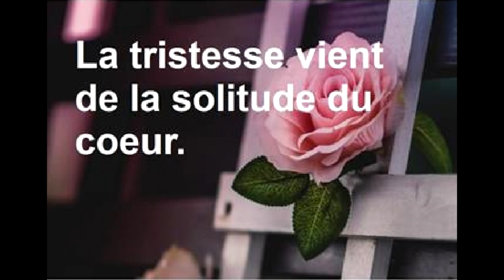A quoi ça sert l'Amour - Reprise Josy & Bernard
Les magnifiques chansons de la grande Edith Piaf ont traversé des décennies et sont encore chantées de par le monde.
"À quoi ça sert l'amour" est une chanson écrite par Michel Emer, un de ses fidèles compositeurs. Édith Piaf et Théo Sarapo l'interprètent
pour la première fois en 1962.
Une chanson que j'aime beaucoup puisqu'elle parle d'amour. Je l'ai interprétée quelques fois avec des amis qui ont bien voulu partager
ce beau duo avec moi.
Aujourd'hui mon fidèle complice et ami me donne la réplique. Nous souhaitons que vous aimerez notre interprétation autant que nous
avons pris plaisir à l'interpréter.
Bonne écoute à tous. Prenez bien soin de vous surtout !
Josy

Édith Piaf était une autrice, compositrice et interprète française née le 19 décembre 1915 à Paris et décédée le 10 octobre 1963 à Grasse.
Surnommée "la Môme Piaf" en raison de sa petite taille, elle n’en reste pas moins l’une des plus grandes chanteuses françaises de tous les
temps. Sa voix hors du commun et ses textes d’une profonde sensibilité lui ont valu une immense reconnaissance internationale.
Elle est à l'origine de plusieurs succès devenus des classiques du répertoire, comme "La Vie en rose","Non, je ne regrette rien", "L'Hymne à l'amour", "Mon légionnaire", "La Foule", "Milord", "Mon Dieu" ou encore "L'Accordéoniste".
Chanteuse à l'interprétation et à la voix saisissantes, elle a inspiré de nombreux compositeurs et a été le mentor de jeunes artistes tels
qu'Yves Montand, Charles Aznavour, Les Compagnons de la chanson, Georges Moustaki, Charles Dumont...
Le 9 octobre 1962, âgée de 46 ans, épuisée et malade, elle épouse Théo Sarapo (de son vrai nom, Théophánis Lamboukas), un jeune chanteur
âgé de 26 ans. Ils chantent en duo "A quoi ça sert l'amour"écrit par Michel Emer, un de ses fidèles compositeurs.
La fin de carrière est rendue difficile par de graves problèmes de santé ; elle meurt à l’âge de 47 ans.